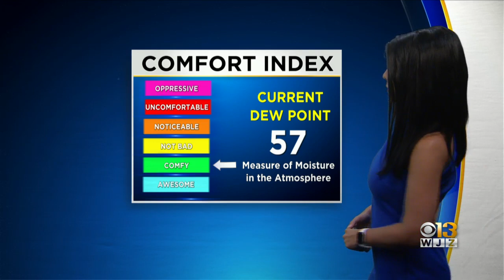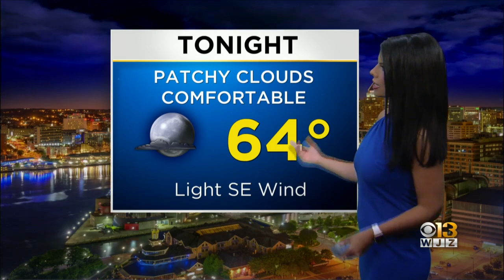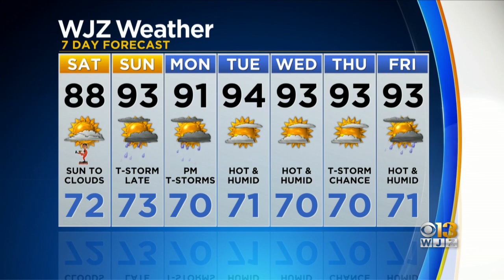Meteorologist Chelsea Ingram Has Your Friday Night Forecast